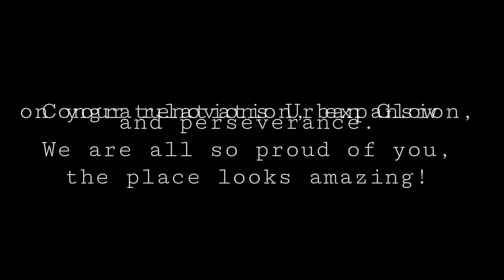2020.08.22 - Urban Glow Salon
Urban Glow Salon
Vancouver WA